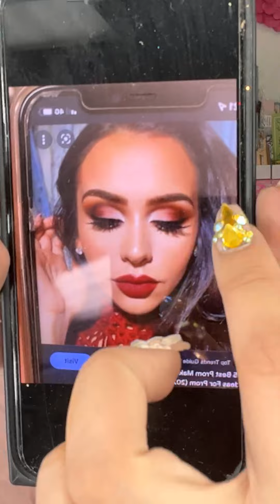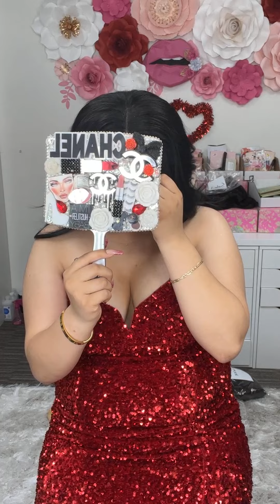🥵😱 Me pidio que la maquillara para su prom 😱 She asked me to do her prom makeover 😱